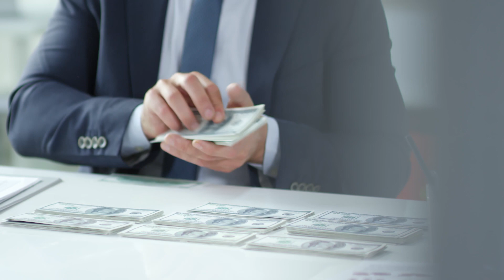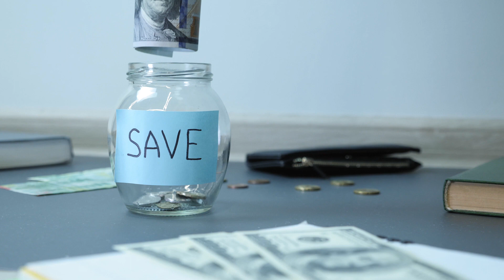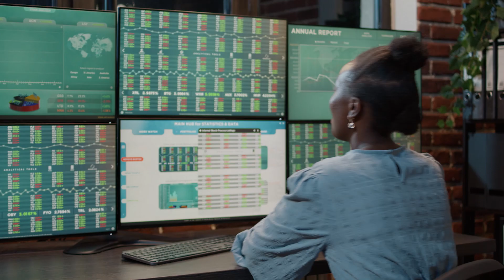The only Financial Planning video you should watch | Investing RoadMap for Beginners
👉 In this video, I've shared the complete roadmap for investing starting from segmenting your income, budgeting for investment needs, options to consider and everything you need to start your investment journey.

Support me🤝❤️